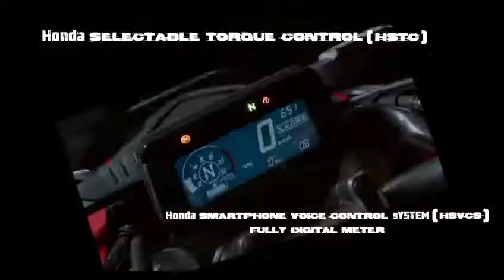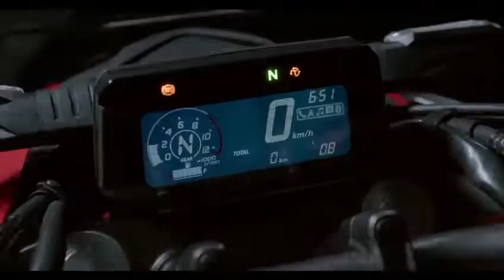honda new bike the formidable cb300 f launch now in India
honda launched a new bike in bigwing segment cb 300f
the formidable
new bike in honda 2022 model
new bike in honda 300cc
300cc bike in honda
cb300f
 new sport bike in honda
new sport bike in 300cc
sport bike in 2.5 lakh range